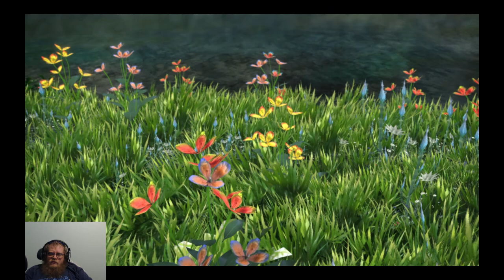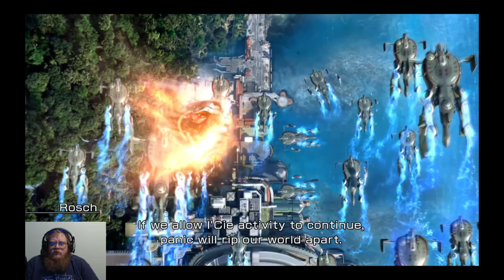Final Fantasy XIII Episode 7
Howdy All,

Welcome back to @lovettgamez! On today's episode we will be playing Final Fantasy XIII. Have a great day!  @lovettgamez!

Chapters:
0:00 Intro
0:34 Main Video